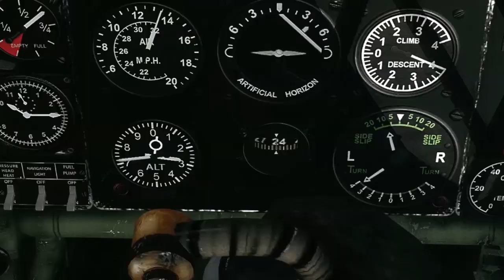Dywizjon 303 - Alicja Rogalska i Radek Chwieralski (sł. i muz. Łukasz Leń)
Kolejna piosenka autorstwa Łukasza Lenia z albumu "Chmury" nagranego przez zespół Dywizjon z Ogólnokształcącego Liceum Lotniczego z Dęblina. Pochodzi z czasów "militarnych" w jego twórczości, które przeminęły i chyba nie wrócą. Aranżacja Radka Chwieralskiego podkreśliła poetykę tej piosenki, a delikatny wokal Ali Rogalskiej nadał jej subtelny charakter. Bardzo serdecznie dziękuję grupie ARES 28, której zawdzięczam fantastyczny materiał do tego teledysku.